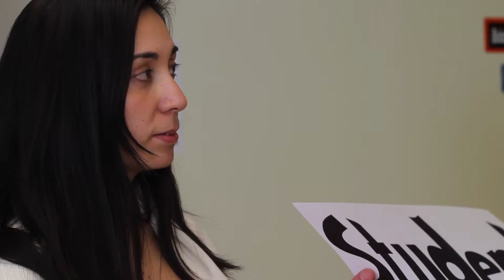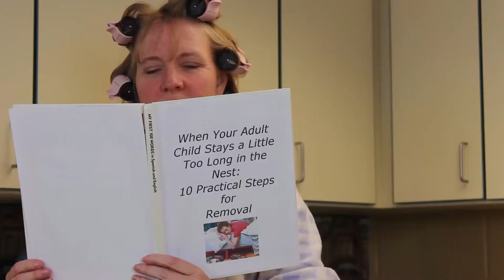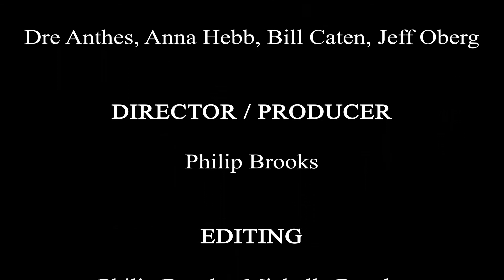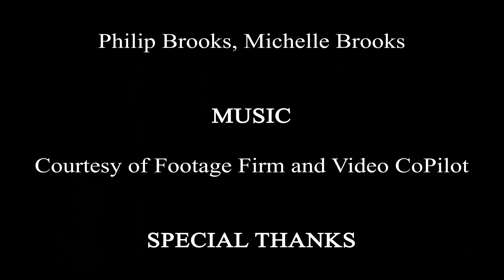Ethics Short Movie with Credits